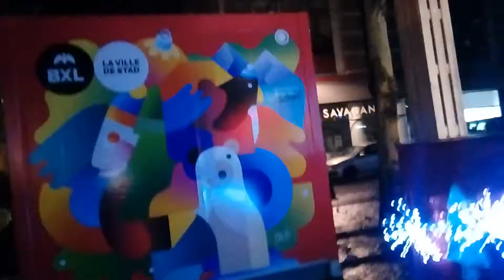Place de sainte Noël